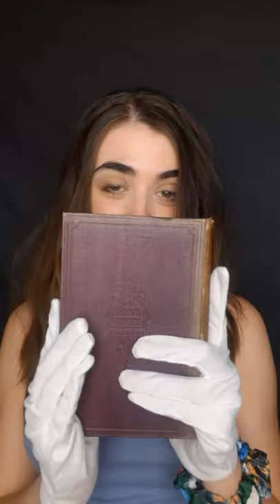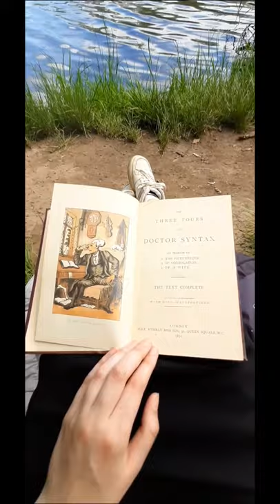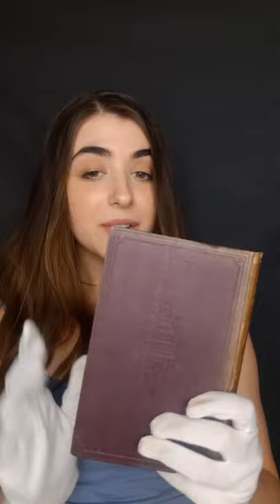19th Century Guide on 'The Picturesque'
What makes a photo picturesque?

Today we have a 19th century story of man in search of the picturesque, who finds himself in a series of unfortunate events.

Based on the true story of Rev. William Gilpin.